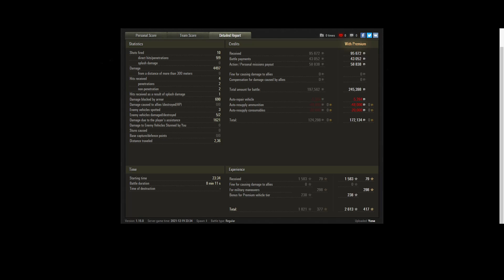Caliban - Ultimate, Bad, Derp Tank, But Fun! [Tank Review]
Gameplay + Tank Review!